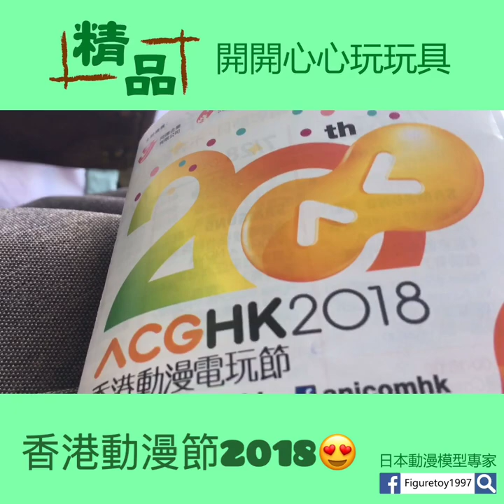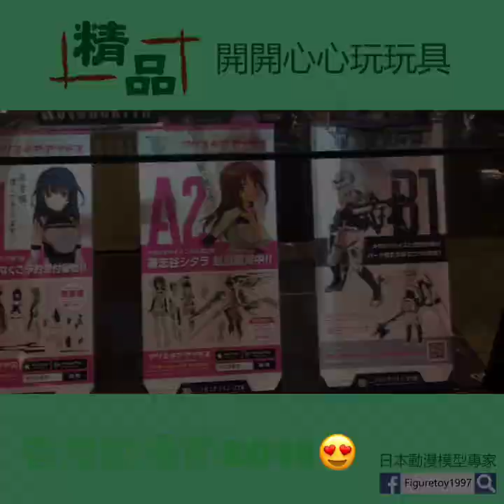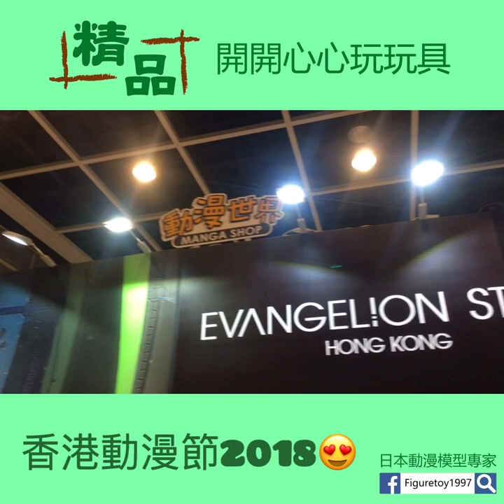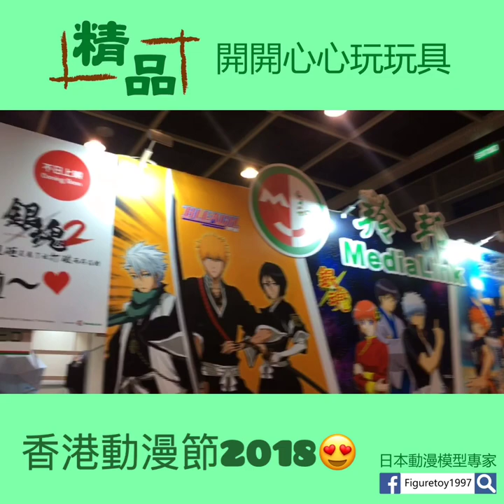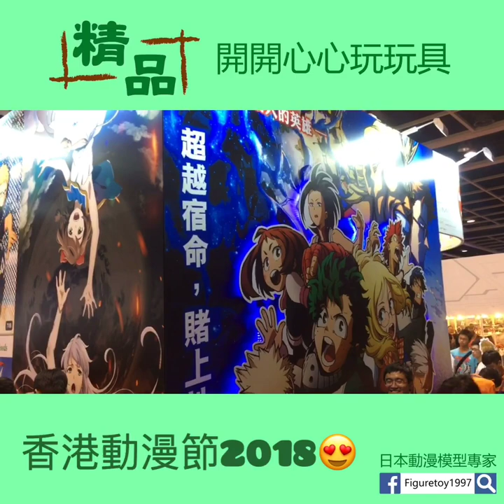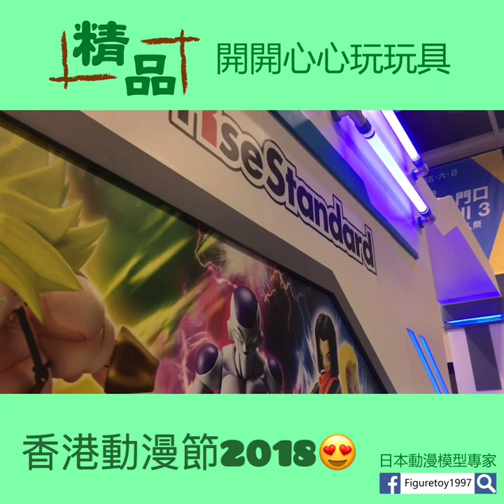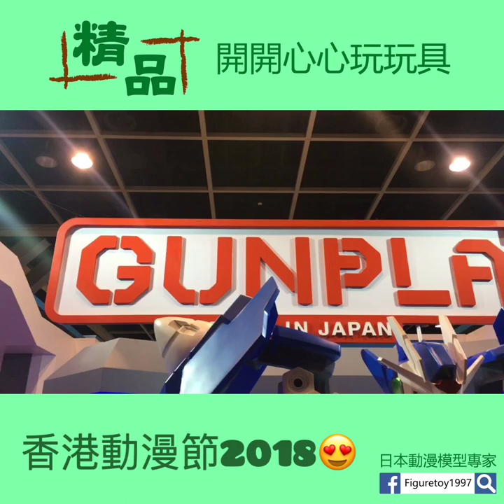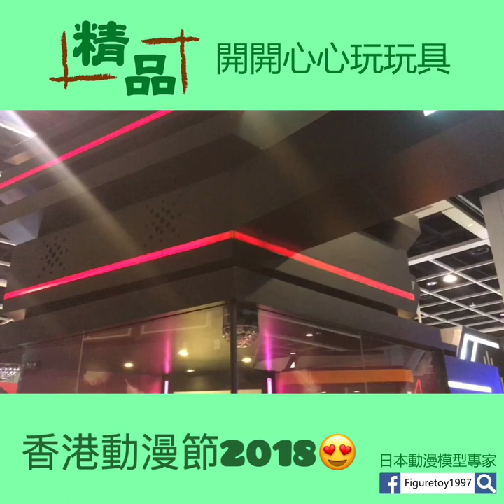香港動漫節2018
精品今日帶大家走入動漫節2018！想知有咩睇，去片啦～動漫節太大，小編只能盡力節錄部分～

p.s. 睇片未夠喉？不如去埋ACG現場睇啦！開到7月31號架！無時間去ACG？都可以去精品門市選購心儀嘅玩具架！